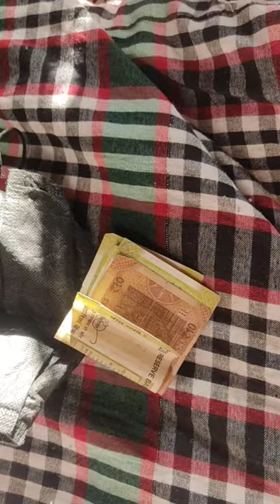Hair cut 💇🏻 Mini vlog with Bicycle